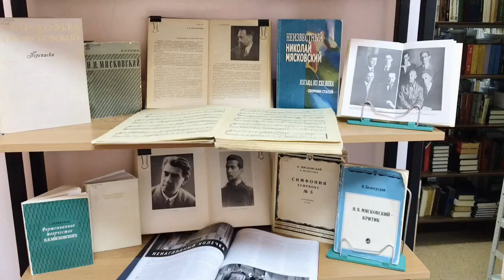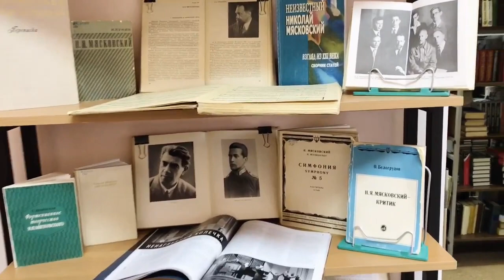Выставка «Мастер симфоний»